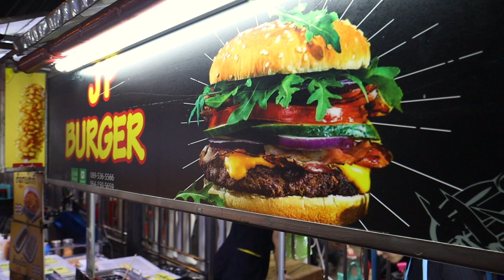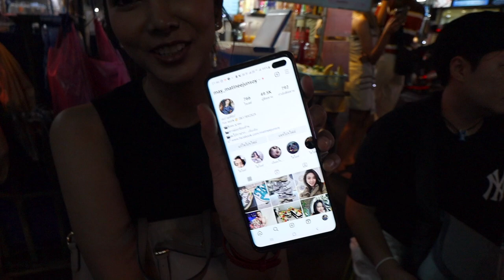If watch this for the the first 3 minutes, see what happens!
When I say you should watch this for the first 3 minutes that not an instruction. It is more of a suggestion. But either way I am sure that if you watch this video for the first 3 minutes you will watch it to the end.